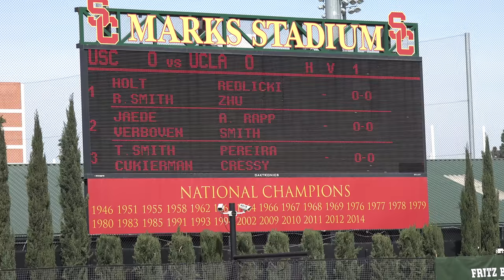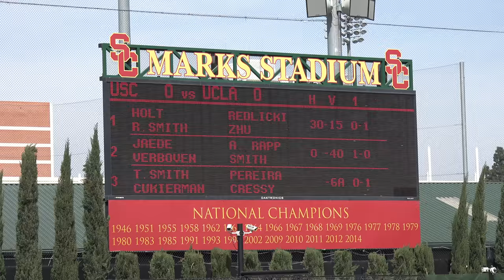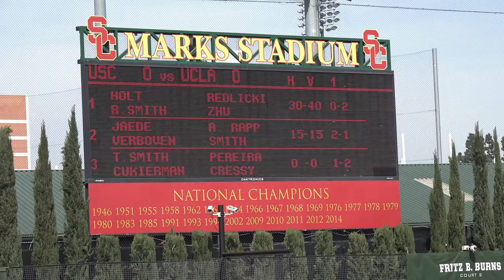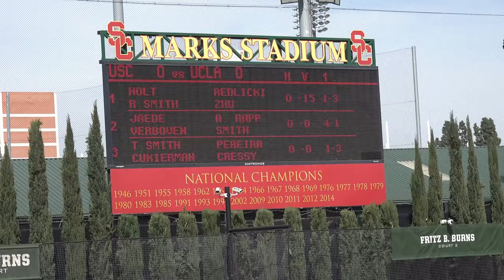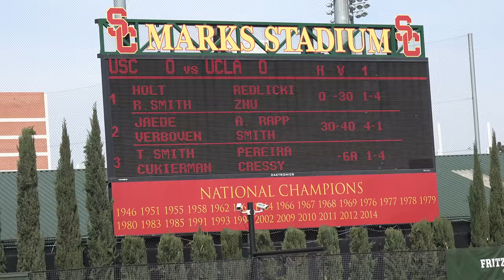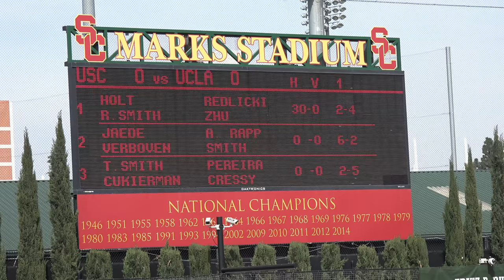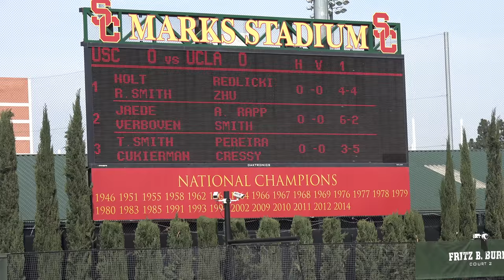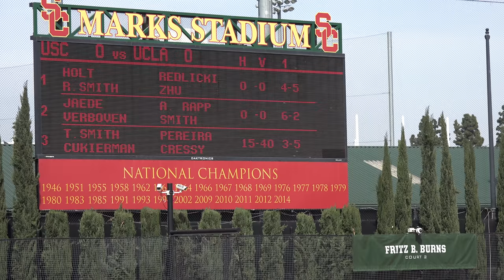04 06 2018 Cressy/Pereira (UCLA) Vs Cukierman/T. Smith (USC) men's doubles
Cressy/Pereira (UCLA) Vs Cukierman/T. Smith (USC)